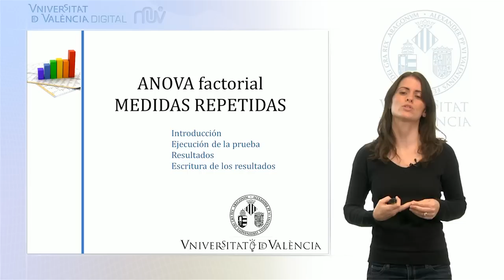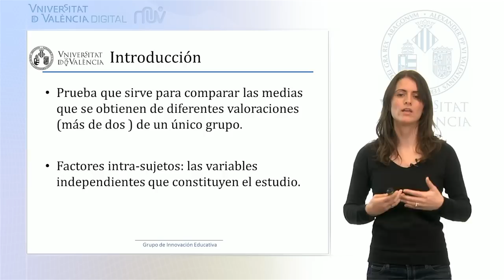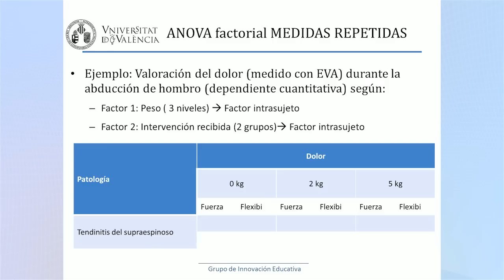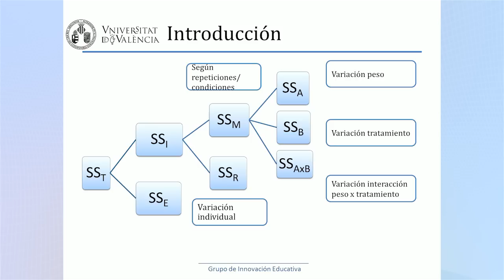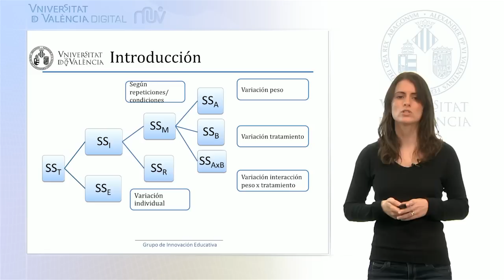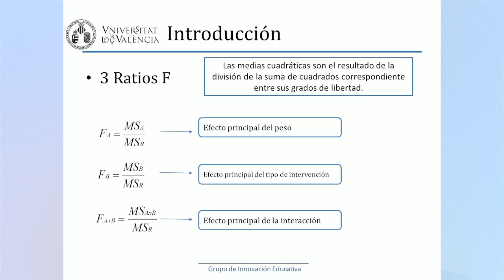Introducción I - Análisis de varianza factorial medidas repetidas (ANOVA)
Autor: Serra Añó, Pilar; Ponce Darós, María José; López Bueno, Laura; González Moreno, Luis Millán; García Massó, Xavier;Análisis de varianza factorial medidas repetidas (ANOVA) ; Data: 2014; Resum: Primer vídeo de una serie de cinco, donde se muestra la ejecución del análisis de varianza con el programa estadístico SPSS para comprobar diferencia de medias entre k condiciones, en el área de las ciencias de la salud; Producció:SFPIE Campus